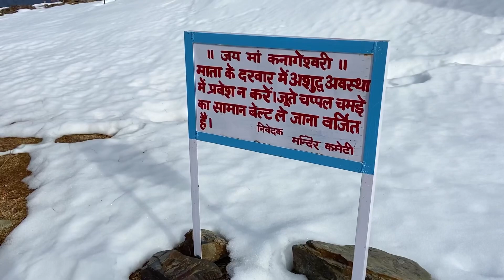Best Trek near Shimla for all Kanag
KANAG DEVI